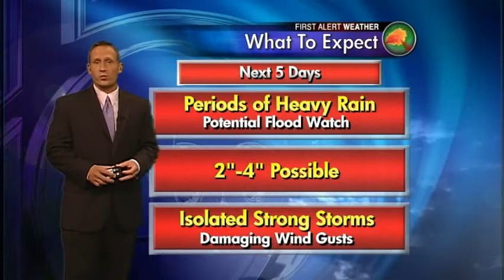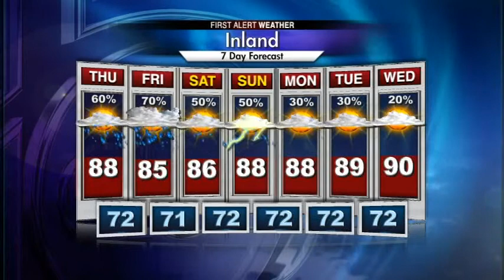More rain and storms increasing flooding concerns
Rain chances inceasing as a cold front stalls along the East Coast.